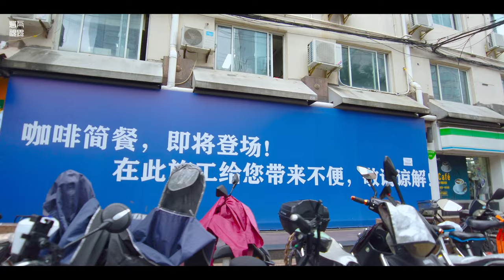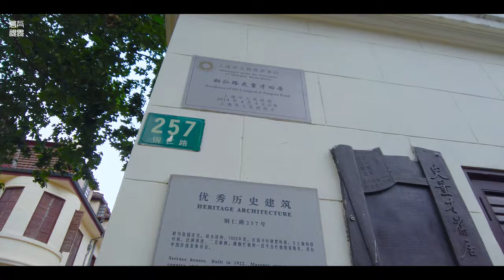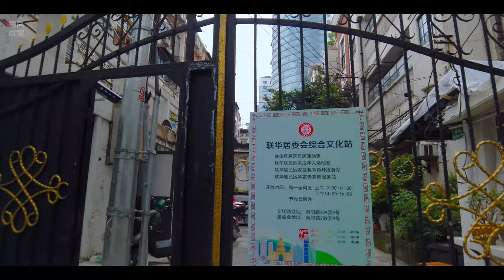愚园支路Yuyuan Zhi Road\漫步在上海\上海街道\ SHANGHAI STREET SCENE\上海の街を散策